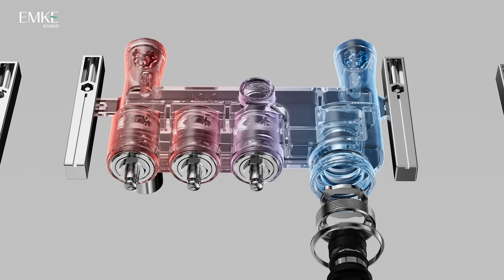EMKE Duschsystem „F10 mit Kopfbrause Handbrause und Thermostat mit Ablage anthrazit mattchrom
Wenn Sie ein multifunktionales, hochwertiges thermostatisches Duschsystem kaufen möchten, das nicht nur stilvoll aussieht, sondern auch eine praktische Aufbewahrungsfunktion hat, ist das Duschsystem F10 Ihre Wahl. Mit 3 Tasten können Sie ganz einfach zwischen den verschiedenen Arten der Wasserabgabe wechseln. Das Duschsystem umfasst eine große Kopfbrause, eine Handbrause und einen Brausehalter.